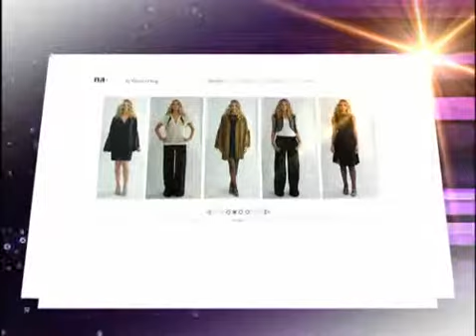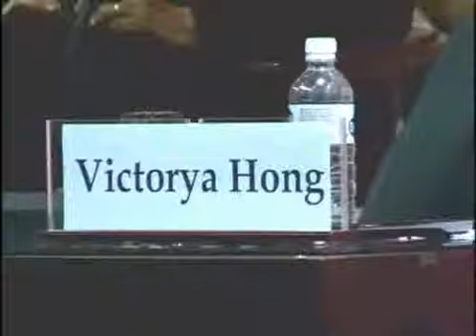World Knowledge Forum 2008_Victorya Hong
Special program with Korean cable TV.
Victorya Hong (Chief Designer of Na.be Design)

Seoul, Korea